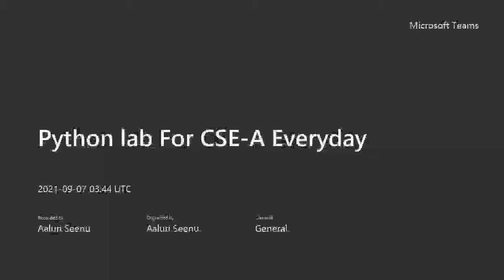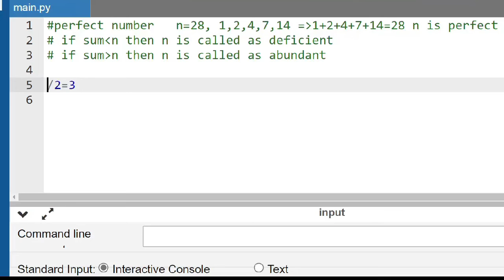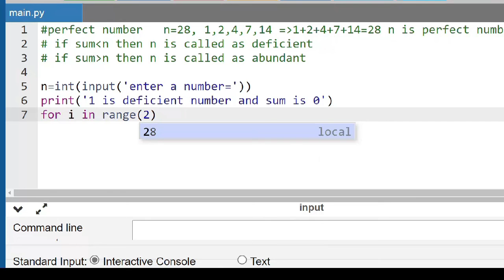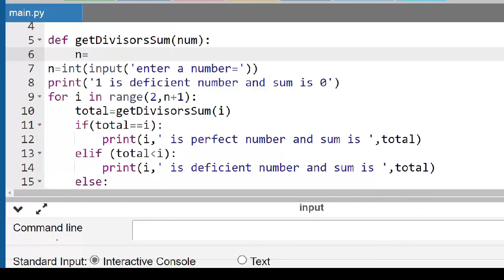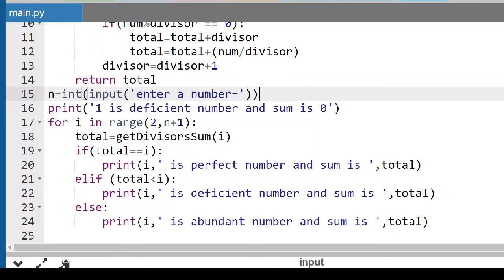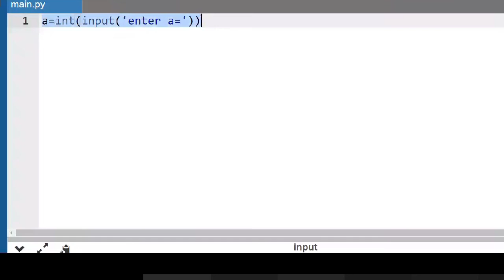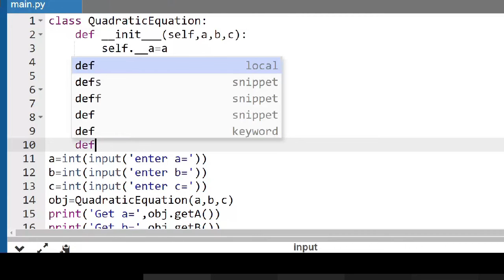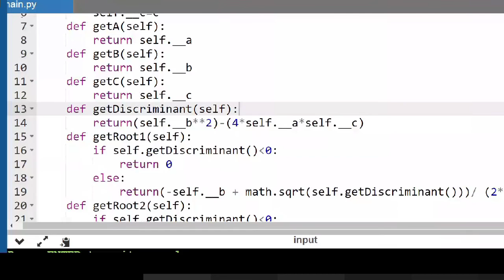Python lab by Seenu sir || Roots of Quadratic Equation || perfect, deficient, abundant numbers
In this video I have discussed about following
1. Finding perfect numbers and abundant numbers and deficient numbers
2. Finding Roots of Quadratic Equation